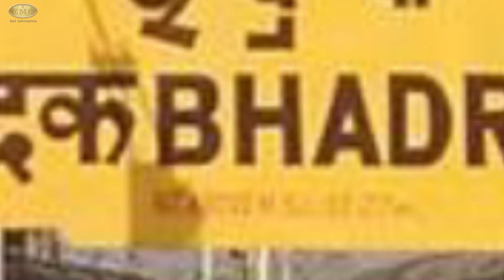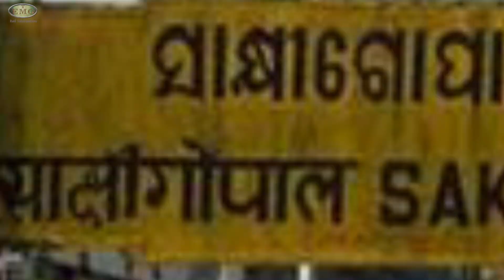হাওড়া - পুরী সুপারফাস্ট এক্সপ্রেস | 12837/Howrah - Puri SF Express | ETMG GROUP RAIL INFORMATION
হাওড়া - পুরী সুপারফাস্ট এক্সপ্রেস
12837/Howrah - Puri SF Express

2
 Kharagpur Junction (KGP)
 00:15  00:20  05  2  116

3
 Balasore Railway Station (BLS)
 01:46  01:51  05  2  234

4
 Bhadrakh Railway Station (BHC)
 02:50  02:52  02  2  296

5
 Jajpur Keonjhar Road Railway Station (JJKR)
 03:30  03:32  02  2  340

6
 Nergundi Railway Station (NRG)
 04:17  04:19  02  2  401

7
 Cuttack Railway Station (CTC)
 04:40  04:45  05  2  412

8
 Mancheswar Railway Station (MCS)
 05:12  05:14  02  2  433

9
 Bhubaneswar Railway Station (BBS)
 05:33  05:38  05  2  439

10
 Khurda Road Junction (KUR)
 06:05  06:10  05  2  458

11
 Kanas Road Railway Station (KASR)
 06:25  06:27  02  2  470

12
 Delang Railway Station (DEG)
 06:33  06:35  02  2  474

13
 Sakhi Gopal Railway Station (SIL)
 06:50  06:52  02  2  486

14
 Puri Railway Station (PURI)
 07:20  End  --  2  502